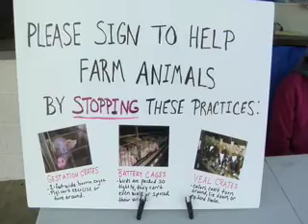Green Bay Packers vs. St. Louis Rams 12-16-2007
Game Highlights of the Green Bay Packers vs. St. Louis Rams on December 16, 2007